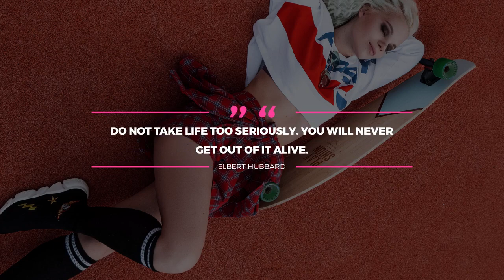9 Modern Titles | After Effects Templates - Motion Array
Item details 9 Modern Titles is an amazing After Effects template that features a fantastic collection of uniquely designed and elegantly animated full-screen title animations. A great way to improve the look and feel of your presentations, slideshows, TV shows, commercials, interviews, vlogs, promotions and upcoming events videos. Impress your audience with this up to date and dynamically animated AE template. Available in HD. After Effects CS6+ 1920x1080 (HD) No Plug-Ins Music Not Included: Emotive Trap Can Be Downloaded Separately. After Effects CS6+ 1920x1080 (HD) No Plug-Ins

 9,Modern,Titles,Bflip,After,Effects,CS6+,1920x1080,(HD),No,Plug-Ins,After,Effects,Templates